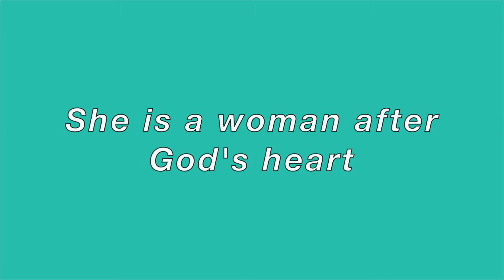Talk Time with Tennia & Ron Palmer